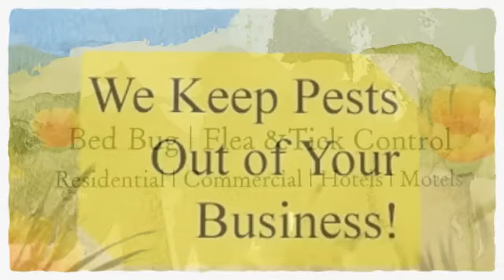Pest Control North Highlands CA Animal & Rodent Removal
Pest control company, ant control, bed bugs, rodent removal, pest, flea & tick treatments, flea spraying, animal removal, pigeon removal service of North Highlands California. Mosquito Spider Wasp Fire Ant Control North Highlands CA Mosquito Spraying: Summer evenings can be wonderful, unless the flying insects are out of control, Official Pest Control can helping folk enjoy their yards pools and BBQ's.